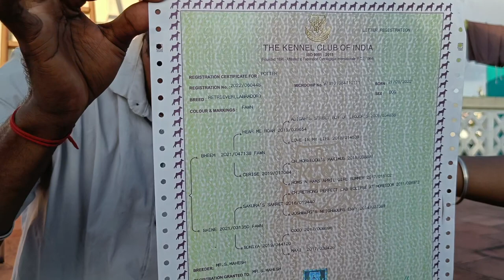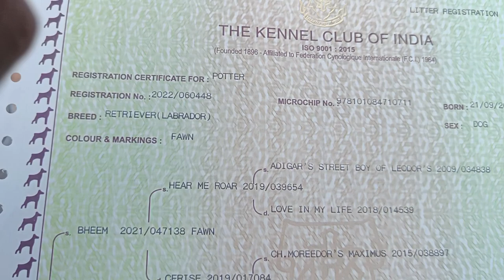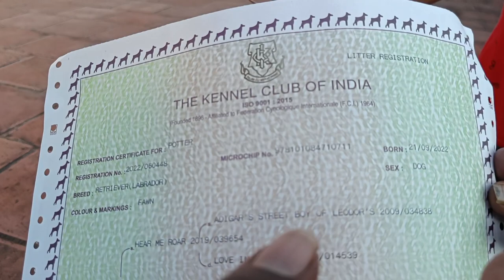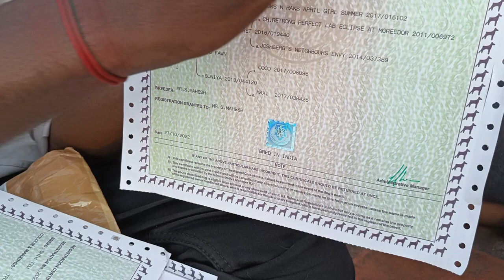Mahesh Home Breeds 🏠 | Dogs Kennel in Chennai | KCI Labrador Puppies in Low Price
Mahesh Home Breeds 🏠
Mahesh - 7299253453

OUR NUMBER
Vignesh & Akash

Anchor : - Akash

G.k.Vignesh - Producer , Director , Camera Man , Video Editing - Channel Owner

Business
Watsapp
Fb message or Instagram message